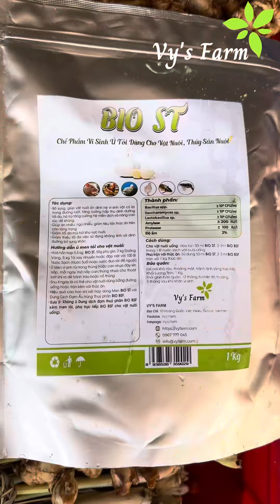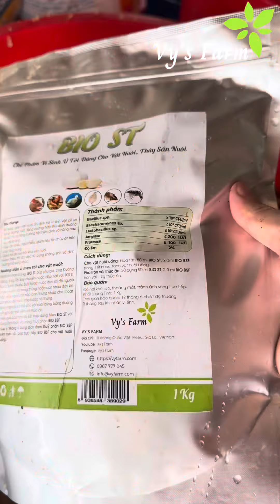Công thức làm men Ủ Thảo mộc Phòng Bệnh Phân Xanh, Phân Trắng, Tiêu chảy, Hen Khẹc ở Gà, Vịt, Heo...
Vật nuôi hay mắc các loại bệnh Phân Xanh, Phân Trắng, Hen khẹc từ nhẹ mà không xử lý sẽ dẫn đến bệnh nặng làm ảnh hưởng đến sức khoẻ vật nuôi

Đường ruột Vật nuôi khoẻ sẽ giúp vật nuôi kháng bệnh tốt hơn và mau lớn